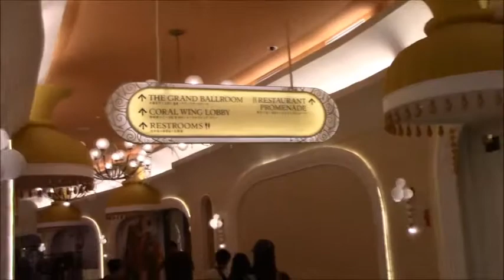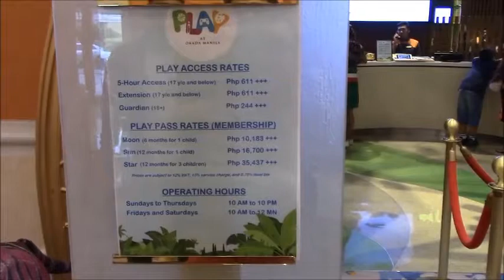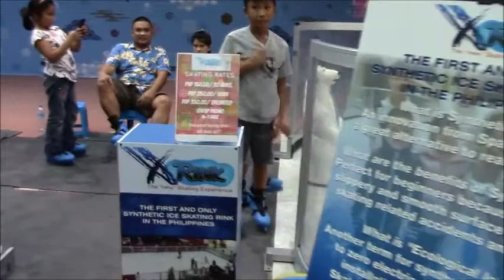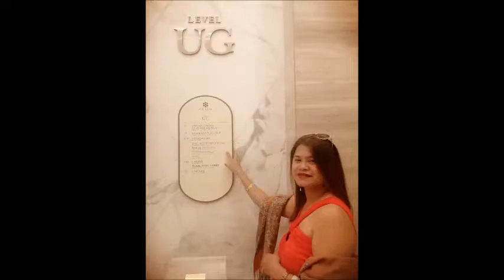The Best Okada Hotel Manila Experience - August 25, 2019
Okada Hotel Manila